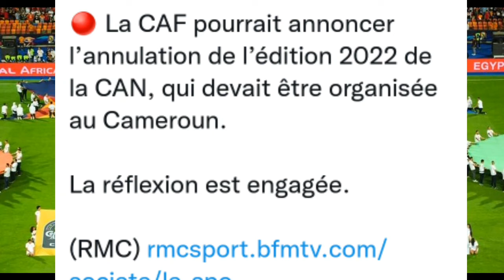🔴 annulation de la CAN 2021 Cameroun, l'heure est grave. Samuel eto'o peut-il encore sauver la CAN ?